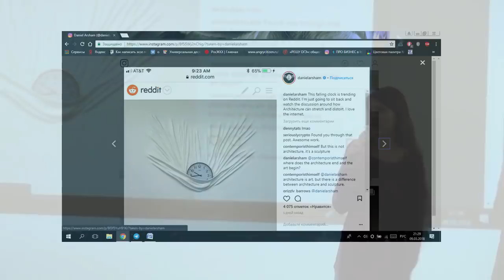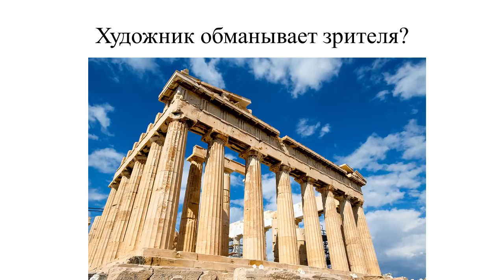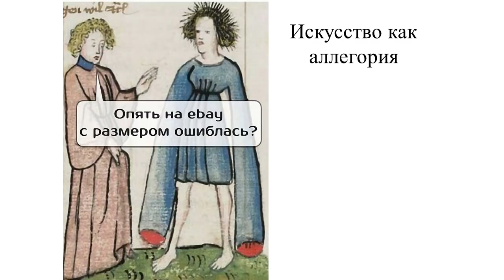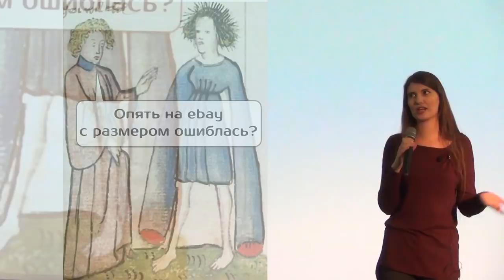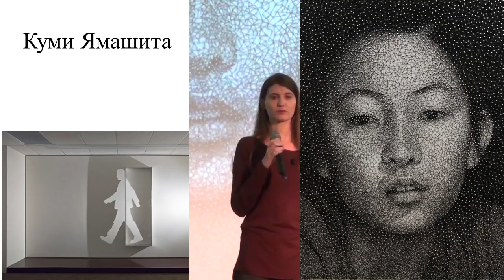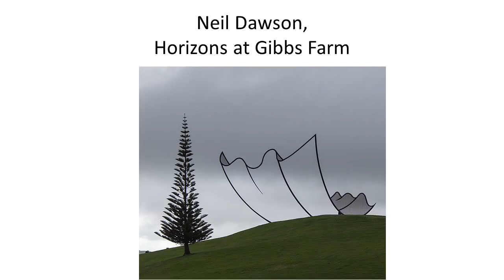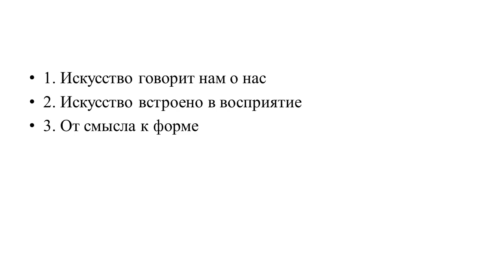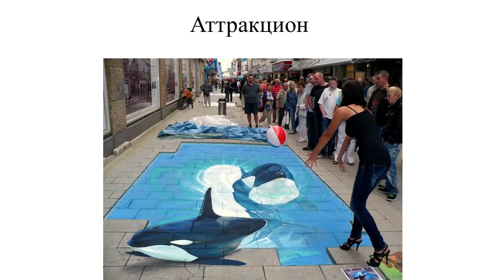Иллюзии в искусстве: радость быть обманутым — Александра Воробьева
Искусство - это обман или истина? Может ли оптическая иллюзия стать предметом восхищения? И как современное искусство разоблачает собственные фокусы? О «вечных» проблемах и об актуальных трендах расскажет аспирант ВолГУ Александра Воробьева.